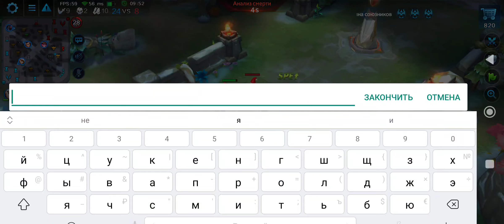Screenrecording#9 Heroes Evolved